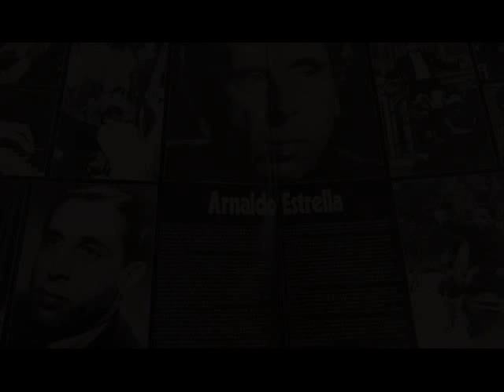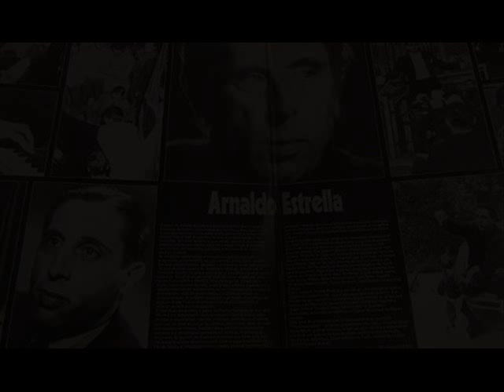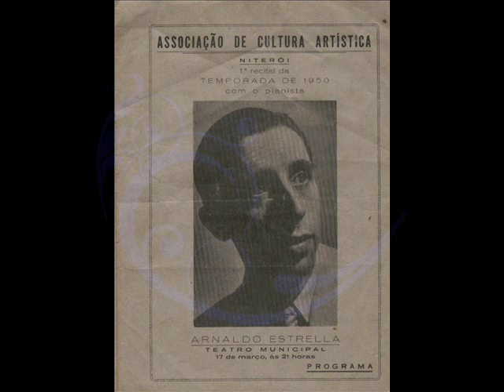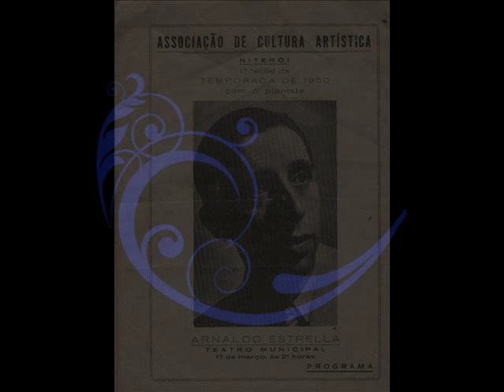Arnaldo Estrella - Antologia da Música Erudita Brasileira Vol. II (LP)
Paintings : Ismael Nery (Belém do Pará, 9 de outubro de 1900 -- Rio de Janeiro, 6 de abril de 1934) foi um pintor brasileiro de influência surrealista.

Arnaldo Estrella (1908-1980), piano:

Francisco Mignone

0:00 : 1. Valsa de Esquina n.º 12
3:26 : 2. Valsa de Esquina n.º 1
5:40 : 3. Valsa-Chôro n.º 11
7:13 : 4. Valsa-Chôro n.º 8

Souza Lima
9:26 : 5. Primeira Valsa

Lorenzo Fernandez
13:20 : 6. Valsa Suburbana

Heitor Villa-Lobos
17:28 : 7. Valsa da Dor
22:33 : 8. Poema Singelo

Henrique Oswald
28:22 : 9. Valsa Lenta

Alberto Nepomuceno
31:33 : 10. Valsa

Camargo Guarnieri
34:11 : 11. Valsa n.º 4